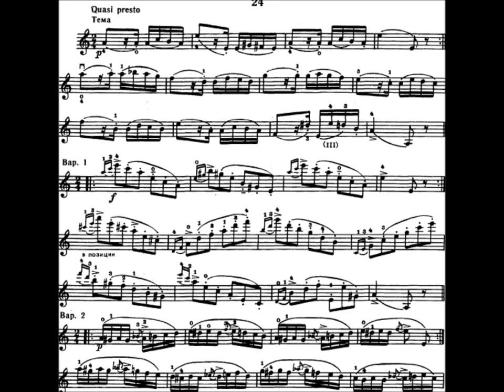Rudy Hung plays Caprice No. 24 by Paganini, 口琴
Harmonica dumbos would rather die than to play this piece.  They should stick to harmonica dumbocertos.